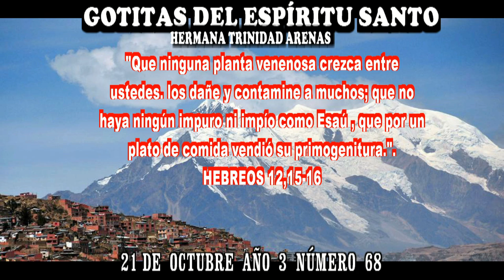GOTITAS DEL ESPIRITU SANTO AÑO 3 NUMERO 68 21OCTUBRE